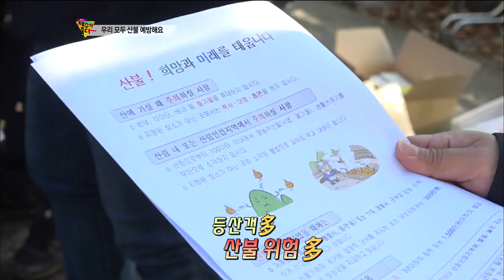가을철 산불예방(생방송 제주가좋다)